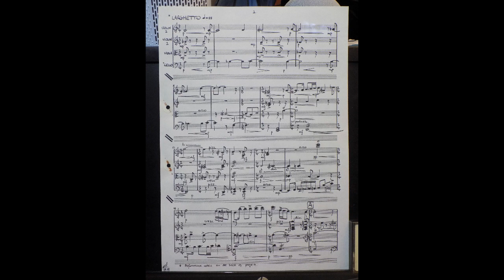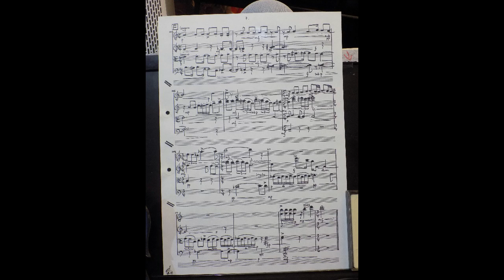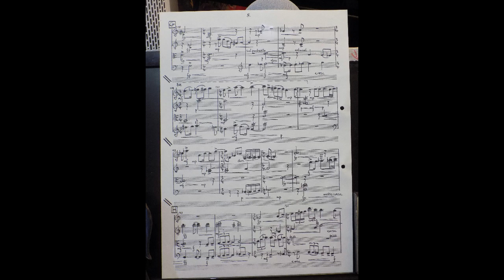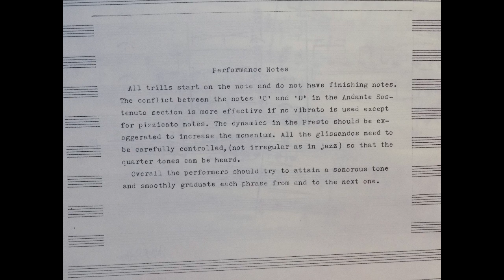A Folly of Man String Quartet Movement by roger bolton